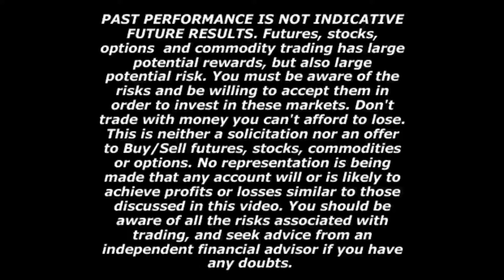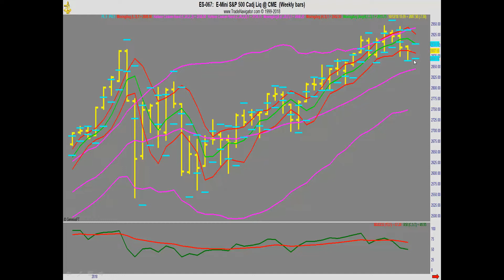Lee Gettess' Market Sense: Week of October 9, 2018